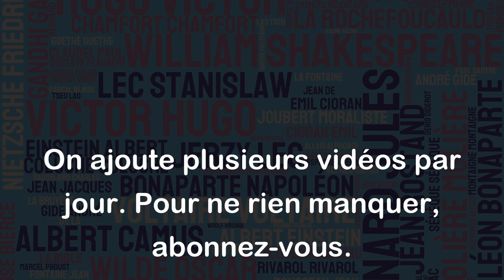Mépriser son adversaire même petit et frêle est toujours une faute stratégique de combat.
Cette citation met en évidence l'importance de ne jamais sous-estimer son adversaire, quelle que soit sa taille ou sa force apparente. En effet, le mépris peut conduire à des erreurs stratégiques décisives lors d'un combat, que ce soit sur le plan physique ou mental. Sous-estimer son adversaire peut également donner à celui-ci un avantage psychologique en le motivant à se battre plus vigoureusement pour prouver sa valeur. Ainsi, pour maximiser ses chances de victoire, il est toujours sage de considérer son adversaire avec respect et prudence, et de ne jamais le sous-estimer.